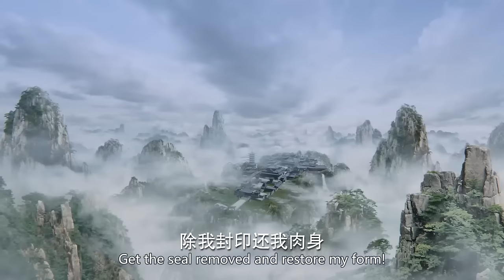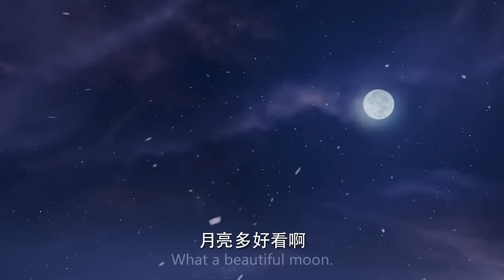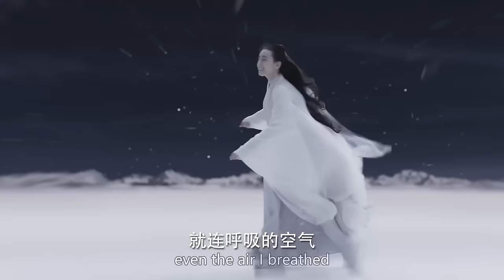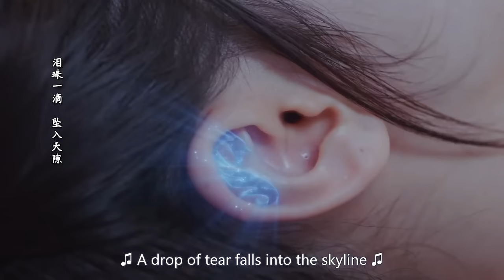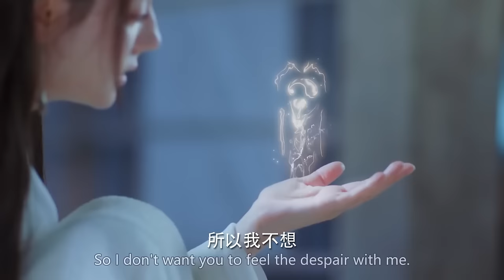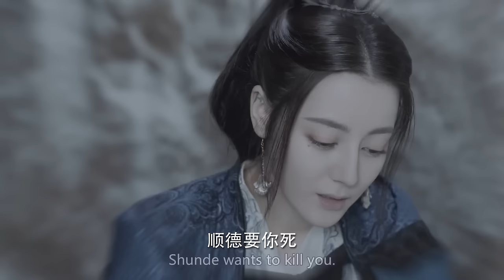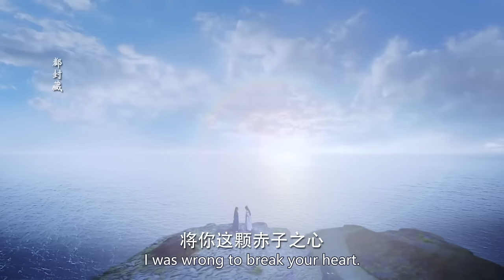玄幻電影！女主被困牢籠痛不欲生，關鍵時候美男魚霸氣營救 🍿 Movie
Croton | YJCXS·QSGRGDSJ